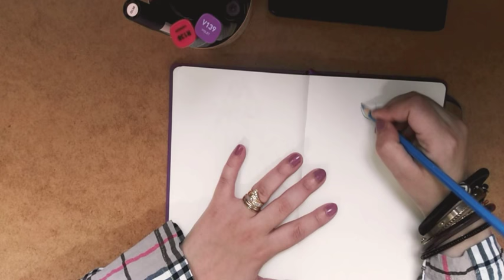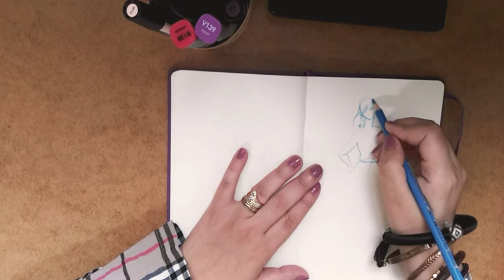Fashion Sketching 101/Less than 5 minutes (no 8)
Here's my sketch no 8 of my series :fashion sketching 101 😉 yep I intend to make 101 fast sketch and more🎨👉 don't forget to subscribe to my channel to see more of my fast sketching and my artwork/ fashion designs too❤️❤️